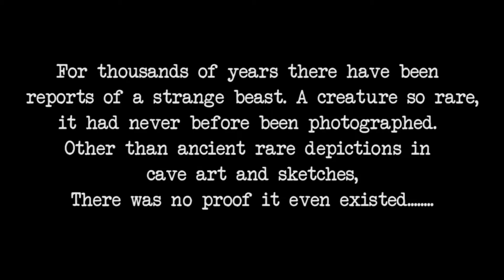GopherCorn The Documentary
A strange creature seen in ancient hieroglyphs has been recently rediscovered. This short documentary gives us a glimpse into the startling discovery.